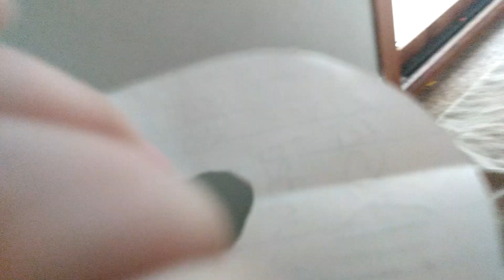Destroying Another Billy Gets Grounded DVD Part 1